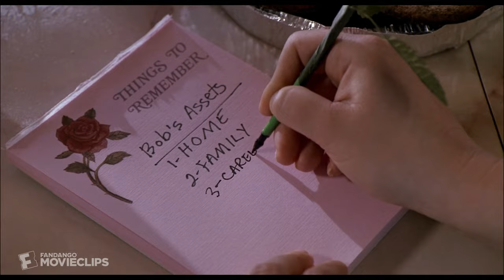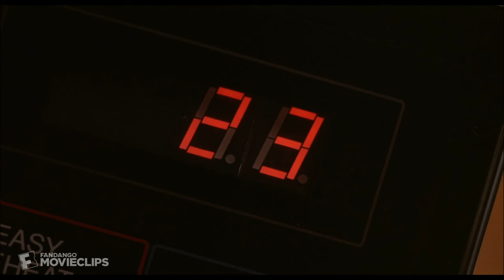She-Devil (1989) - Ruth's Exit Scene (4/11) | Movieclips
She-Devil - Ruth's Exit: Ruth (Roseanne) takes vengeance on her husband by destroying his biggest asset.

FILM DESCRIPTION:
Housewife and mother Ruth Patchett (Roseanne Barr), an overweight and unkempt woman, can seem to do nothing to make her husband, Bob (Ed Begley Jr.), happy. When he becomes embroiled in an affair with romance novelist Mary Fisher (Meryl Streep), Patchett does all she can to ignore it until Bob finally leaves her for Fisher. Bent on revenge, Patchett begins an intricate undertaking that will lead to the destruction of all that Bob holds dear -- and she also has plans for Fisher while she's at it.

CREDITS:
TM & © MGM (1989)
Cast: Roseanne Barr
Director: Susan Seidelman
Screenwriter: Barry Strugatz, Mark R. Burns